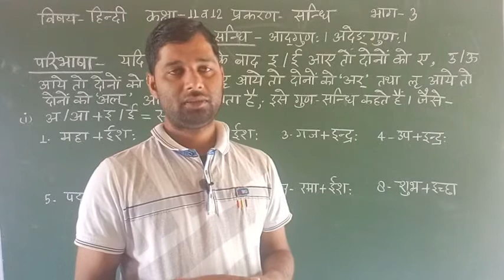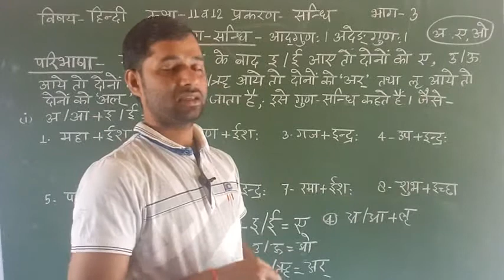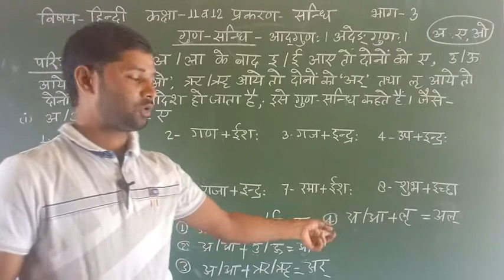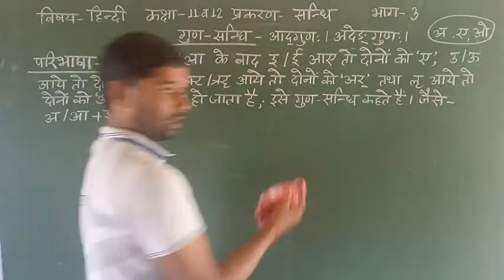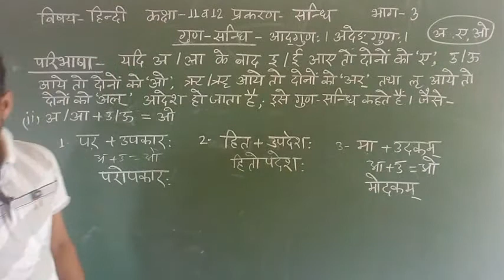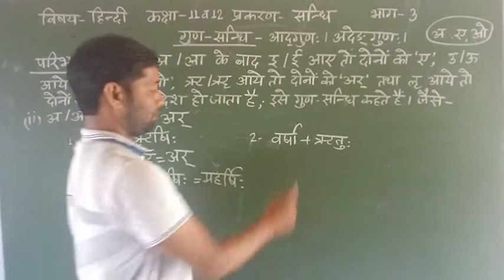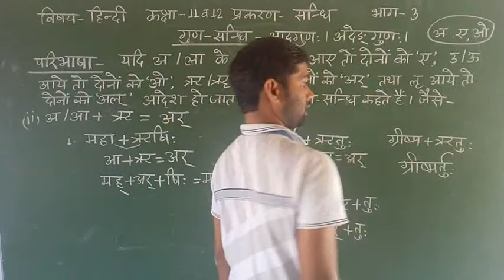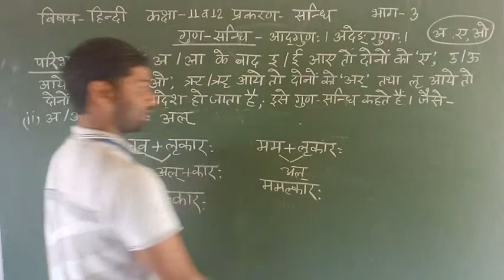11th & 12th - हिन्दी व्याकरण - सन्धि - भाग 3